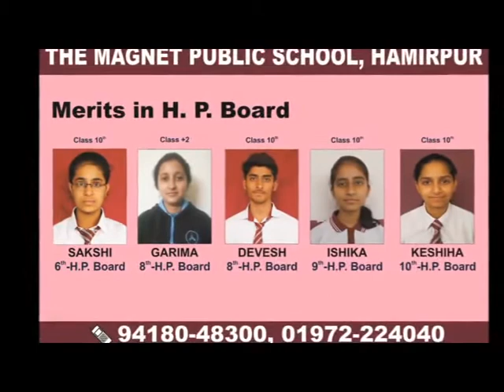25 FEB N 10 पहले सीयू के लिए प्रस्तावित थी 275 हेक्टेयर भूमि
सेंट्रल यूनिवर्सिटी हिमाचल प्रदेश के लिए पूर्व में प्रस्तावित भूमि 275 हेक्टेयर थी। उसके अनुरूप कम्पनसेटरी या फारेस्टेशन के लिए 500 हेक्टेयर जमीन की जरूरत थी, जो कि कांगड़ा, चंबा और ऊना से मिलाकर भी पूरी नहीं हो पा रही थी। डीसी कांगड़ा राकेश कुमार प्रजापति ने कहा कि इसलिए सरकार ने निर्णय लिया गया कि इसका एरिया कम किया जाए, जिसके चलते 75 हेक्टेयर के हिसाब से एफसीए का केस प्रोसेस किया जा रहा है।